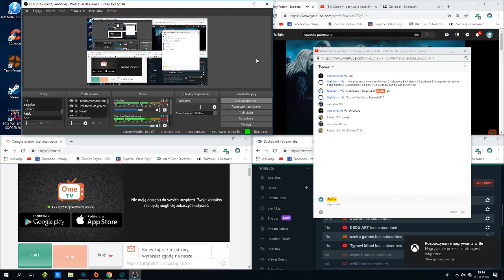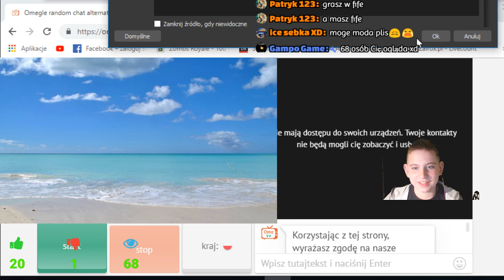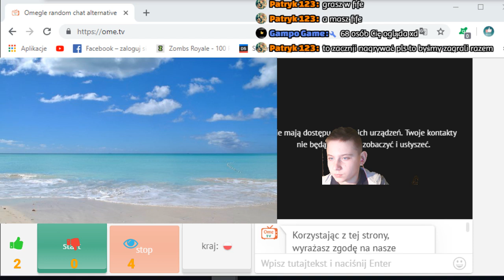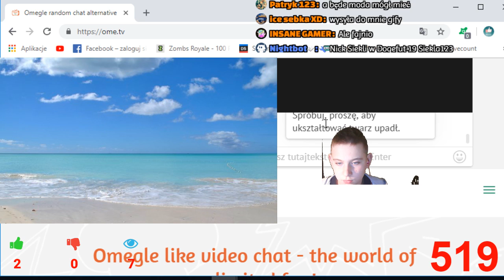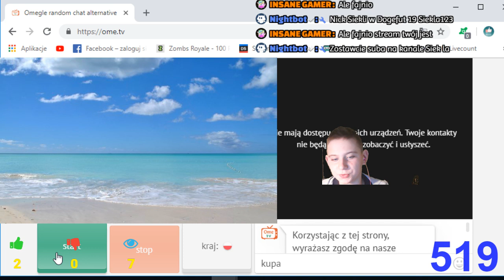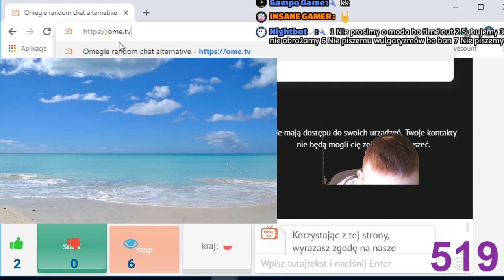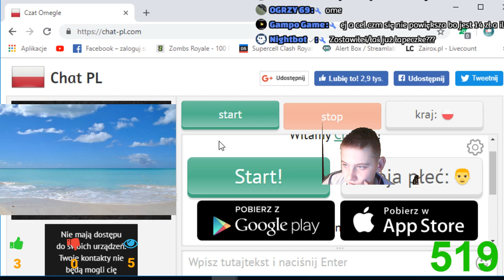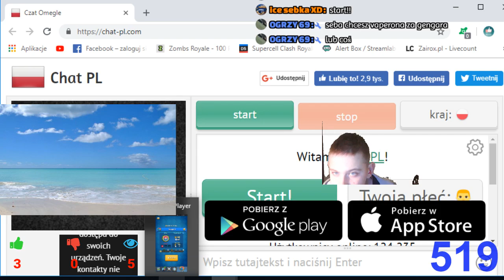Ome.tv+ ocenianie kanałów